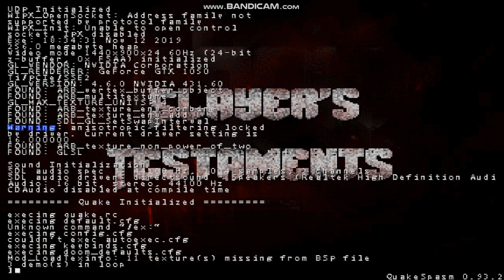DooM 96 (Slayer's Testaments)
What if DooM 2016 released in 1996?

This impressive mod for Quake is answering this question.